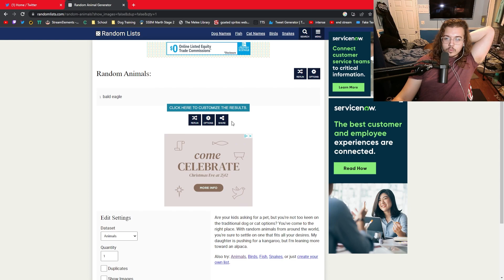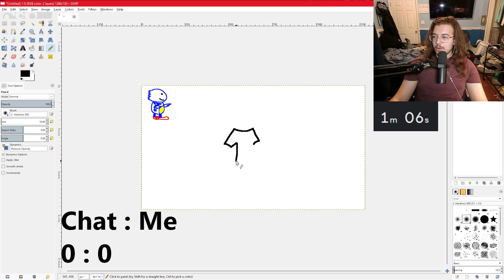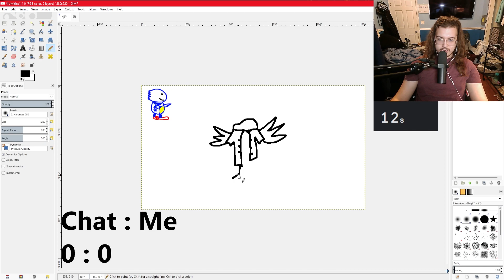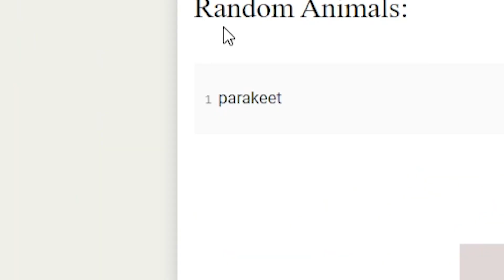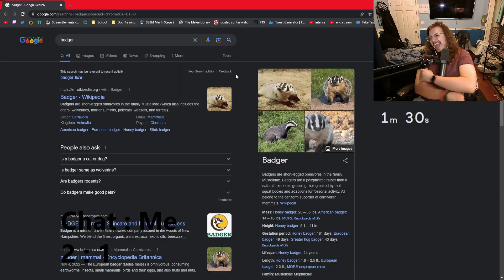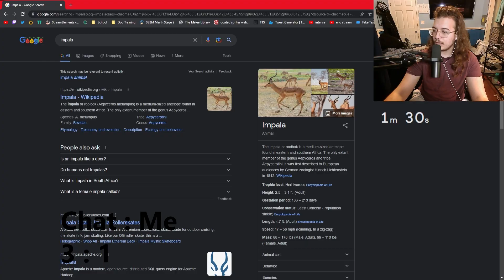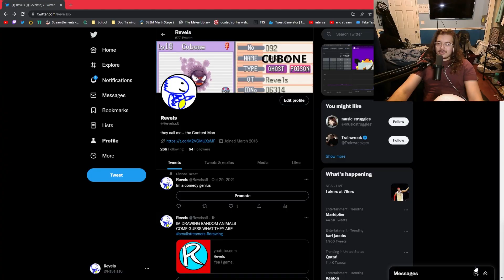Guess the Animal OR ELSE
LIVE EVERY DAY: RIGHT HERE ON THIS CHANNEL